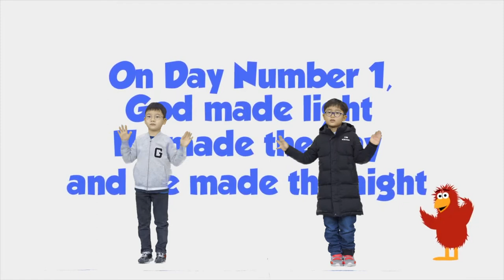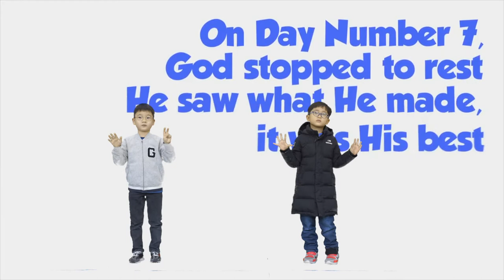[WORSHIP] JUNIPER CHRISTIAN SCHOOL CHAPEL: THE CREATION SONG (Worship Dance Part 1)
주니퍼크리스천스쿨 채플은 재학생들이 찬양으로 함께 참여하고 있습니다. 하나님을 찬양합니다!

Juniper Christian School students have participated in the CHAPEL. Let's worship the Lord!

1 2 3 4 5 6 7
On Day Number 1,
God made light
He made the day H
e made the night

On Day Number 2,
God made the sky
It’s big and blue
And way up high

On Day Number 3,
God made the sea
He made the land,
Every plant and tree

On Day Number 4,
God made the stars
He put the sun in the sky,
Super duper far

God made you and
God made me
He made everyone
And everything we see
He made the Earth
And He made the heavens

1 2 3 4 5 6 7
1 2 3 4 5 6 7

On Day Number 5,
God made birds and fish,
Dolphins and whales
And things that go squish

On Day Number 6,
God made animals and bugs,
Foxes and cubs
All for us to hug

God also made man
He said it was good
And part of His plan

On Day Number 7,
God stopped to rest
He saw what He made,
It was His best

God made me
He made everyone

[Equipments]
1. Sony α7 III 3m
2. Camera Lens: 55m f1.8, 85mm f1.8